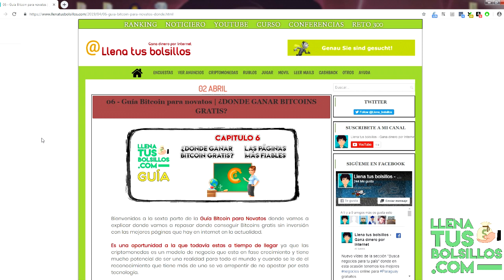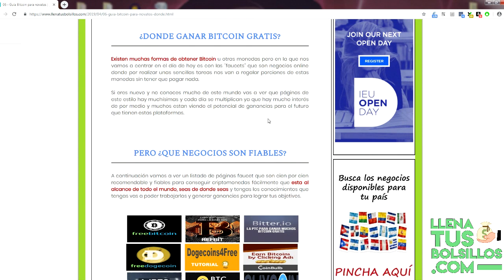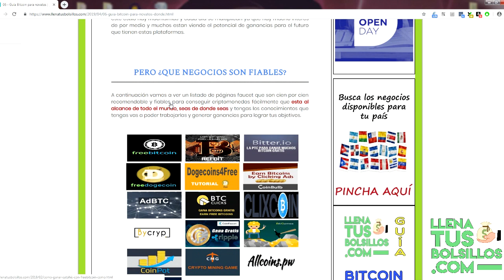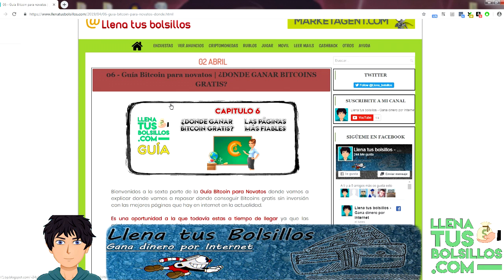Guía Bitcoin para novatos - 06 - Páginas para ganar Bitcoin y otras monedas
🔴  NUEVO VÍDEO   🔴

Nuevo apartado de la guía de Bitcoin para novatos donde reapasamos los mejores lugares para obtener Bitcoin gratis y de otras criptomonedas.

Negocios onlnie que pagan y que estan disponibles para todo el mundo, tengas la edad que tengas y que tienes acceso desde tu ordenador o móvil.